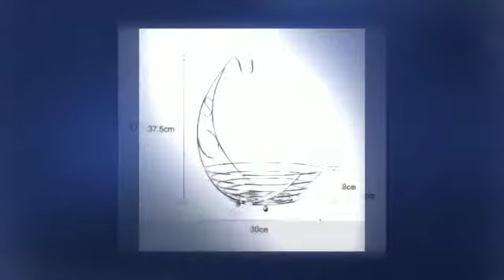Fruit Basket With Banana Holder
Fruit Basket - A Real decoration to the Kitchen

fruit basket stand, banana holder, fruit basket